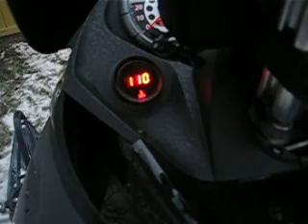SLeDHeaD's 2005 SkidooRenegade X 800 H.O. PT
A over all view of my SLeD!